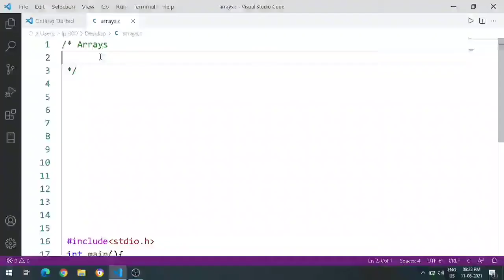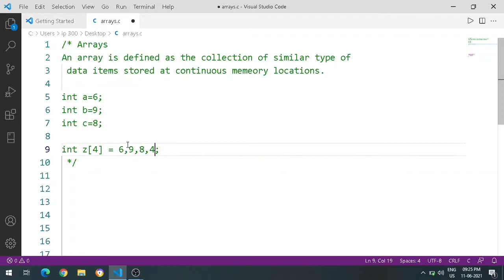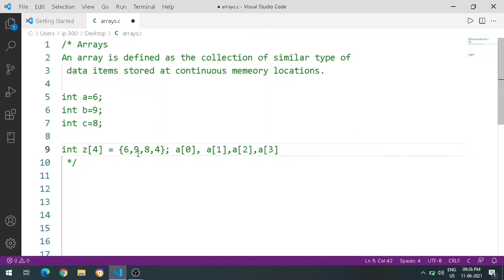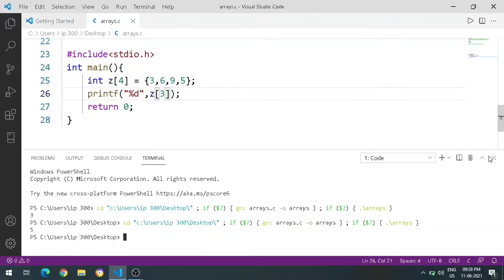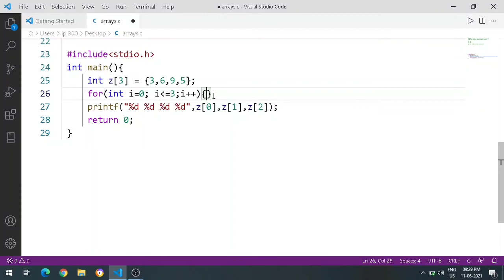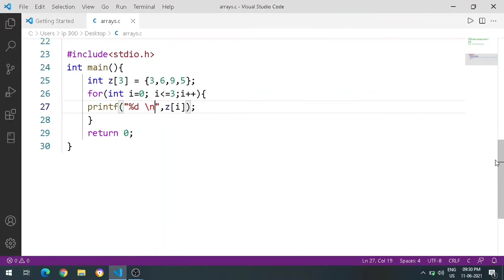C programming in Kannada |array in c | R u ready to study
array in c | one-dimesional array in c program   in kannada #32

In this video you will be going to learn how to write factorial of a numbers by using recursion  in c program

❤❤ Welcome o " R U ready to study " Kannada YouTube Channel ❤❤

Content Created and Presented by : USHA❤❤